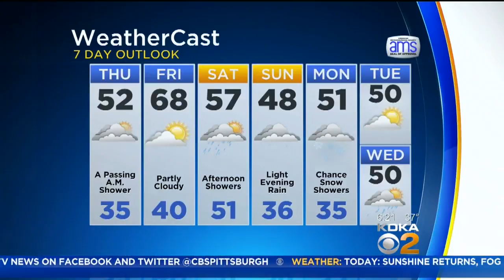KDKA-TV Morning Forecast (10/26)